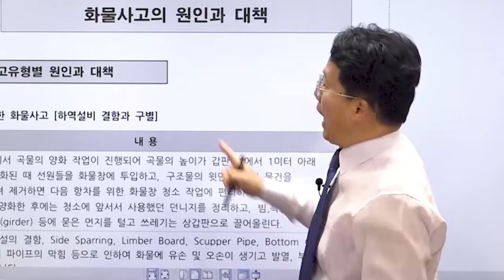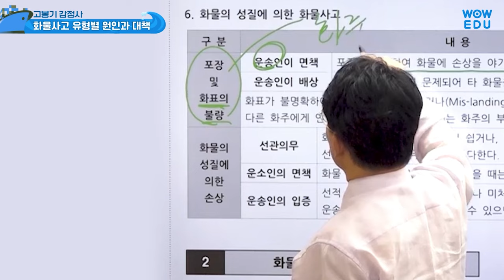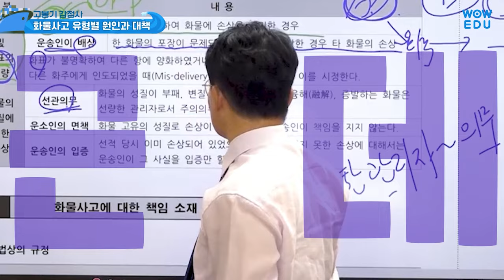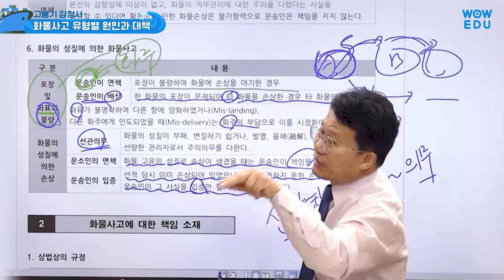해양수산부 감정사 (선박) 자격증 | 영역별 시험 출제 유형 및 방식 | 화물사고 part | 와우에듀 고봉기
와우에듀 고봉기 선생님의 감정사 강의 영상입니다.
시험에 나올 부분만 명쾌하게 설명해드립니다.
'화물사고 유형별 원인과 대책'
이 부분 꼭 시험에 나오니까 반드시 암기해두세요~!

Real 전문가 고봉기
 - 선박 감정사 + 선박안전관리사 + 해사 행정사 + 한국 해양.항만 대표
 - 해양경찰 해사법규, 해양경찰학개론 전임 강사(해양경찰청 강사)
 - 와우에듀 선박안전관리사, 감정사 대표 강사

와우에듀에서 전국 유일 해양 전문가 저자 직강 + 전문 교재로
감정사 국가전문자격증 시험에 한번에 합격하세요!